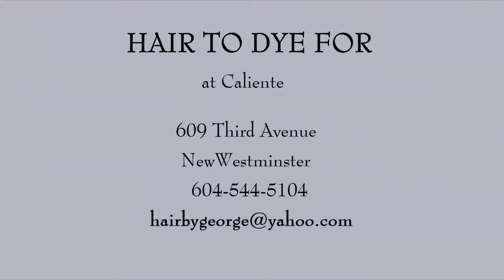VIAMIA WITH JEFFREY ARMSTRONG, Motivational Speaker / Relationship Counselor (Part 3)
"MAKING IT OR BREAKING IT", IT WAS THE TOPIC OF the ViaMia show today. The guest JEFFREY ARMSTRONG answers all questions related to relationships issues of the current era. His well-versed skills and knowledge are inspirational, indeed.